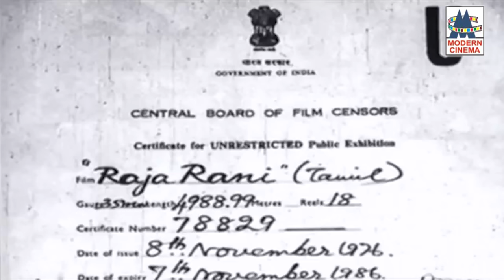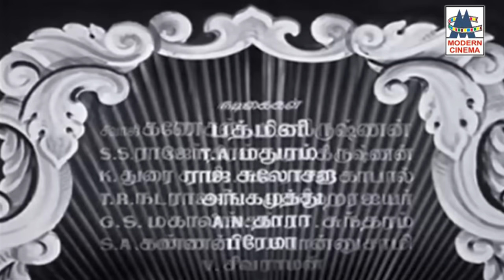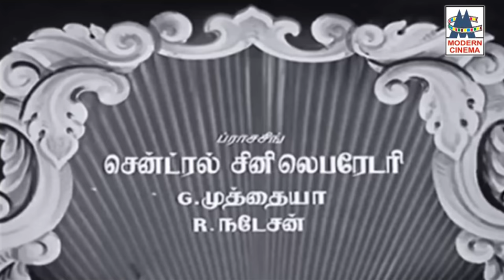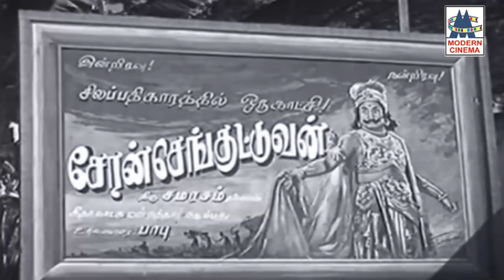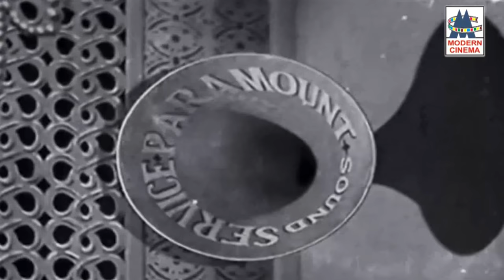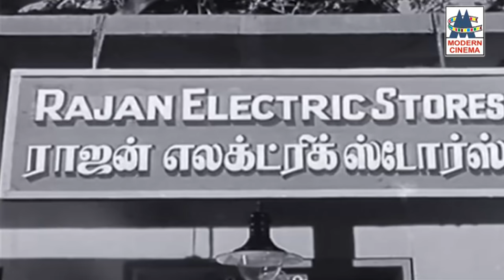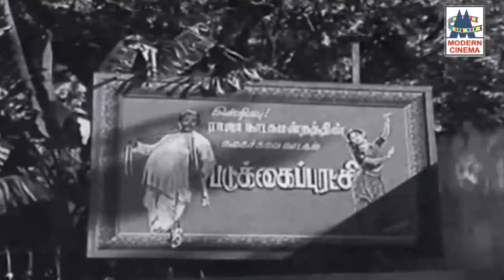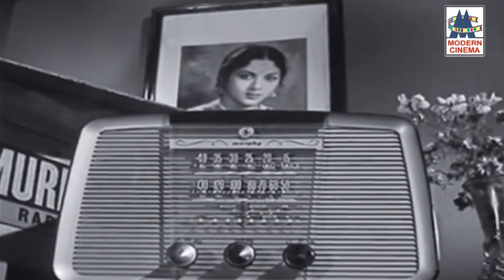Raja Rani Movie 4K நடிப்பில் ராஜா, ராணியான சிவாஜி, பத்மினி நடித்த வெற்றி காவியம் ராஜாராணி 4K யில்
Padmini
S. S. Rajendran
Rajasulochana
N. S. Krishnan
T. A. Madhuram
Cinematography Jiten Bnerji (supervisor)
G. Vittal Rao
Edited by A. Bhimsingh
Directed by A. Bhimsingh
Produced by National Productions
Written by M. Karunanidhi